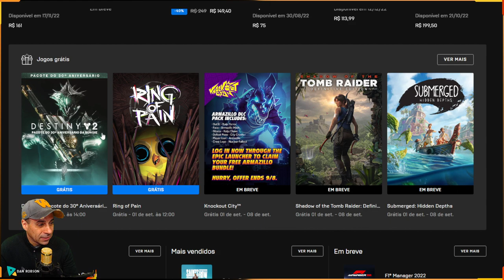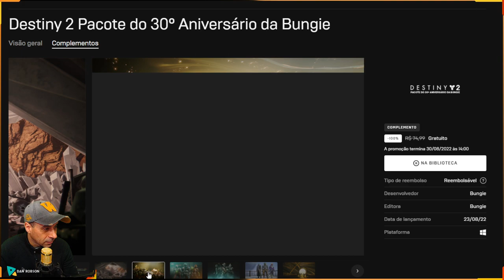JOGO GRÁTIS - SOMENTE HOJE ATE AS 14:00horas - Destiny 2 - O Concorrente direito do Warframe !!